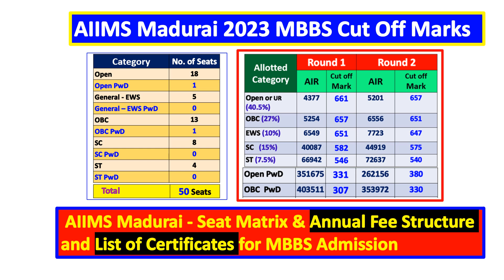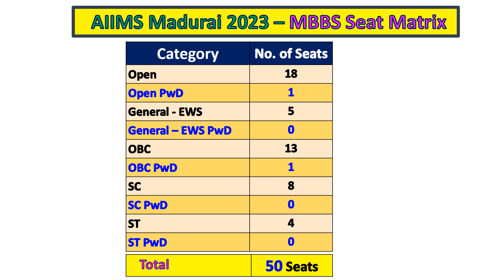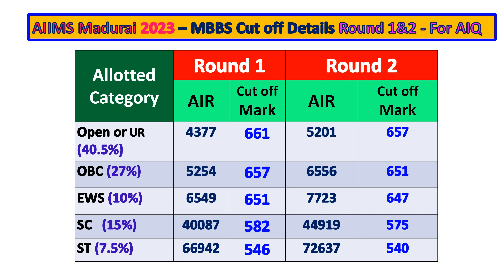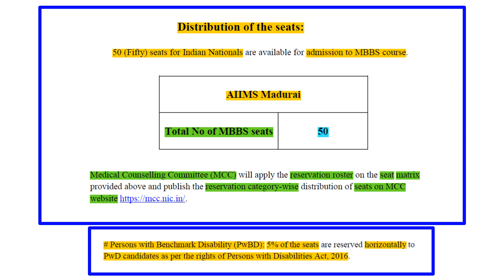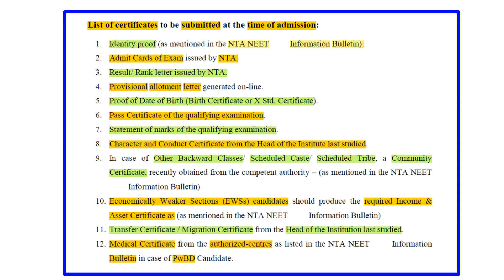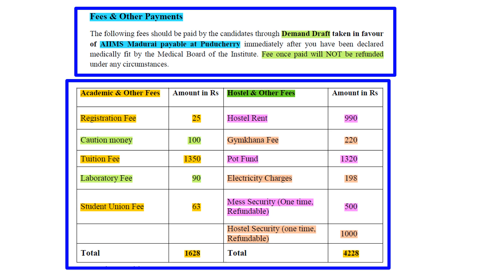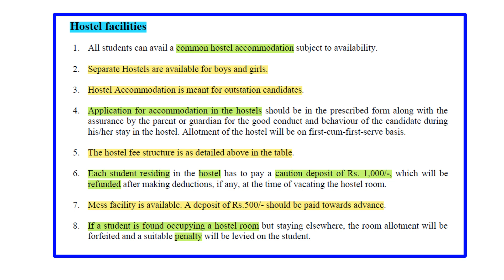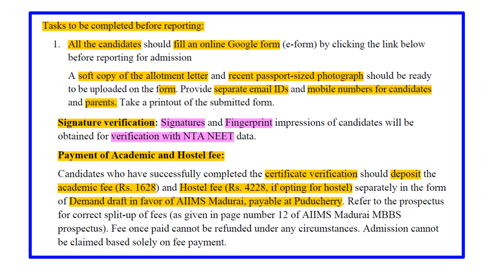2024 AIIMS Madurai MBBS cut off marks with Seat Matrix & fee structure | Documents for AIIMS Madurai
This Video includes AIIMS Madurai 2023 MBBS Cut Off Marks

It covers AIIMS Madurai - Seat Matrix & AIIMS Madurai Annual Fee Structure and
AIIMS Madurai List of Certificates or documents required for MBBS Admission in AIIMS Madurai

AIIMS Madurai 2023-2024  – MBBS Seat Matrix

2024 Fee structure for AIIMS Madurai Medical College and
AIIMS Madurai 2023 – MBBS Cut off Details (Round 1 -  For All India Quota )
AIIMS Madurai 2023 – MBBS Cut off Details (Round 1 -  For AIQ PwD Candidates )
AIIMS Madurai admission process prospectus details
Duration of MBBS Course at AIIMS Madurai
AIIMS Madurai Mentor institue is JIPMER Puducherry